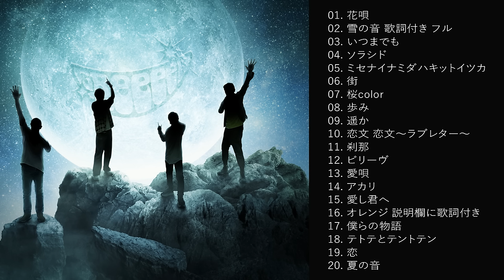GReeeeN ♬Hit Song Medley♬GReeeeN メドレー 2022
Hi Everybody !
😘 Thank you for visiting my channel 😘
I collect the best Indie & Folk & Pop songs
© BLicense 3T Music Group
© Copyright by 3T Music Group